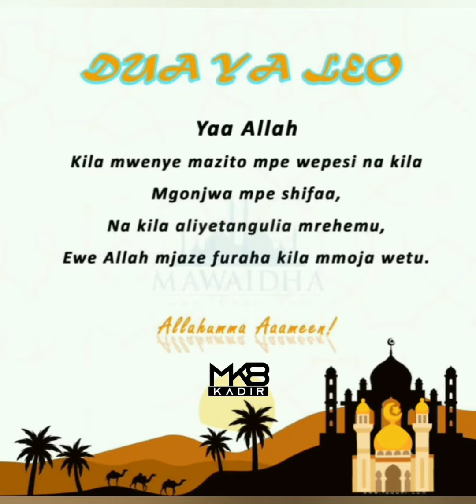LEO 14 ~ Hadith & Ujumbe & Dua {FAIDIKA NA MAELEZO ZAIDI YA HADITHI HII!} ✍️👇👇👇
FAIDIKA NA MAELEZO ZAIDI YA HADITHI HII!

*** Hadithi ina sehemu nyingi za mafundisho, kati ya hayo ni wema wa Allah na hakubali isipokuwa mema, na kawaamrisha Mitume na waja wake wote wale vyakula vyema na vya Halali, na wafanye amali njema (Matendo mema), na hadithi imetaja moja ya sababu za kukubaliwa duwaa, na pia imetaja maovu yanayofanya dua zetu zisikubaliwe.

Allah ni mwema na hakubali isipokuwa mema, hapa Allah ﷻ anatubainishia wema wake na ni mtakatifu, mwenye sifa njema zenye ukamilifu, na kama alivyotuamrisha sisi tufanye wema na katukataza tusifanye maovu, basi hapokei kwetu isipokuwa mema.

Allah kawaamrisha waja wake wote na Mitume yake wasile isipokuwa vitu vizuri na vya halali na pia kutuamrisha kufanya amali njema ambazo Allah atazikubali. kama vile Hadithi ilivyotaja ayah za Qurani zilizo amrisha hayo.

Ziko amali na sababu nyingi zinazofanya Allah akubali dua zetu, na katika amali hizo ni safari, Mtume kaleta mfano wa mtu kasafiri masafa marefu na ana sifa za machofu ya safari, kuwa nywele zake zimesokotana na amechafuka kwa vumbi, inamanisha kuwa dua ya msafiri na hasa safari ya mbali na ya taabu hua dua yake inakubaliwa kwa haraka, lakini upande wa pili hadithi imetufahamisha kuwa vitu vya haramu vinazuia kukubaliwa dua zetu kama vile chakula chetu, vinywaji, mavazi na matumizi yetu yote, tukitaka dua zetu zikubaliwe lazima kila kitu chetu kiwe cha Halali, na haitowezekana kuwa matumizi yetu kuwa ni ya halali isipokuwa kwanza mapato na riziki zetu yawe ya halali, kwa ufupi tuwe na wanyenyekevu wa Allah yaani tuwe na Taqwa, tufate maamrisho ya Allah na tuepukane na makatazo yake, ndio maana huyu mtu msafiri alikuwa anazo sababu ya kukubaliwa dua yake, lakini alivyokuwa hana Taqwa imekuwa ni pingamizi ya kukubaliwa dua yake.